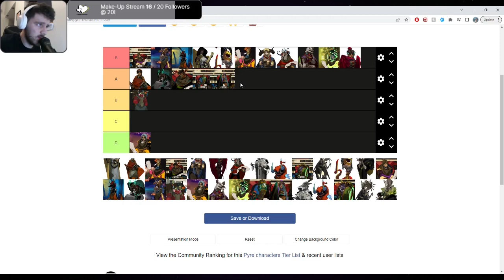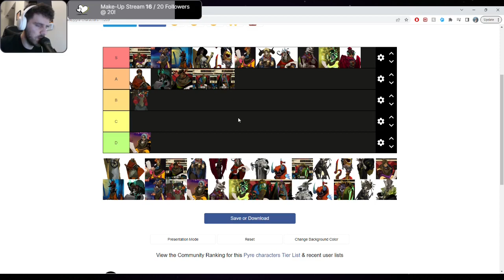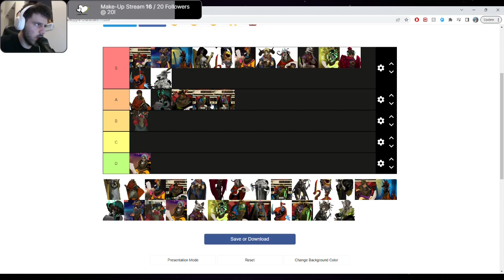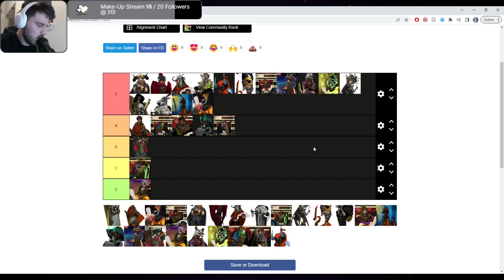Pyre Character Ranking!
We had a lot of fun here! I'm pretty proud of the final standings. Share your thoughts and opinions in the comments!

All episodes will be uploaded to YouTube, or you can enjoy the game with me live on Twitch!